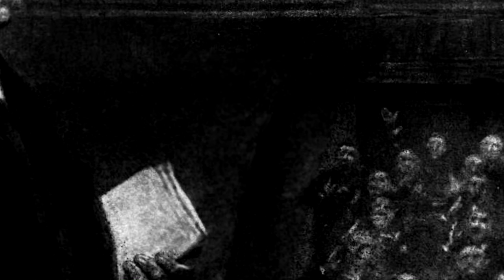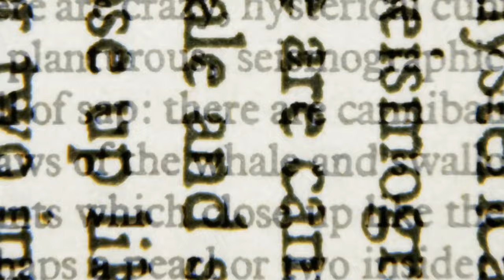Le Président le Plus Perché de l'Histoire de France ! (BULLE : Paul Deschanel)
Certaines personnes sont complètement perchées… Eh bien l’une d’entre-elles est devenue président de la république.

MUSIQUES :
♫ Air Spark - Robert Ruth
♫ Be Honest - Stationary Sign
♫ Cadillac Dream - Soara
♫ Down Tiddlywink Road - Harper Rey
♫ Dressmaker’s Nightmare - Stationary Sign
♫ Duel of Destiny - Sight of Wonder
♫ Les Figures (Instrumental Version) - The Devil’s Sway
♫ Merry Christmas Day (Instrumental Version) - Stonekeepers
♫ National Anthem France - National Anthem Worx
♫ Need to Get Drunk to Get Out of This Funk - Glove Box
♫ Once Upon a Life - Martin Klem
♫ Resident Elect - OTE
♫ Sneeky Breezy - Martin Landstrom
♫ Target Acquired - Experia
♫ Unsolved Mystery - Josef Falkenskold
♫ Village in Ruins - Experia
♫ Wet Exit - Addie Horner

Merci à Charles Picard & Alice Lievre pour leur aide perchée à la réalisation ♥